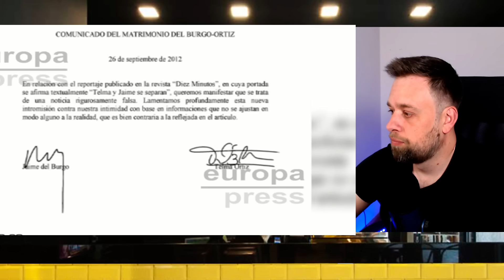🔴LA DEMANDA de Letizia a Jaime del Burgo por INFIDELIDAD Felipe VI ANUNCIADA por periodista NO SALE